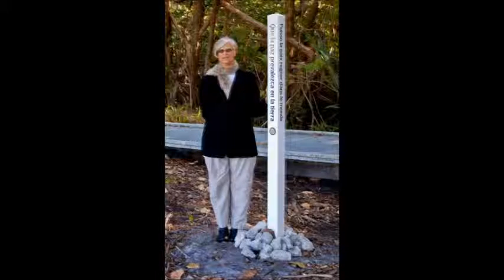Peace Pole French